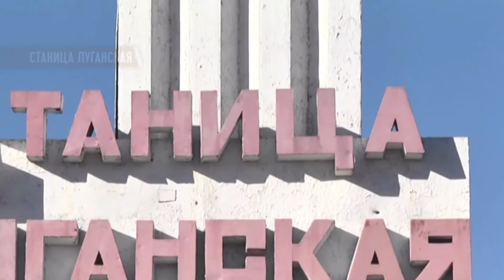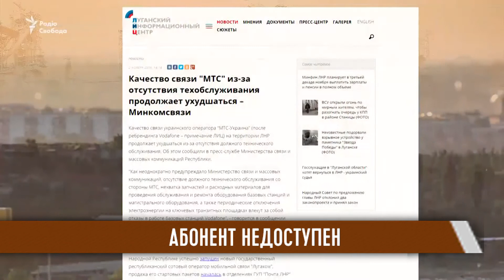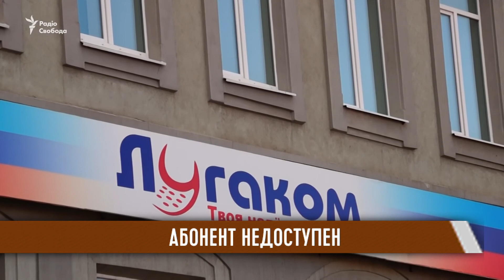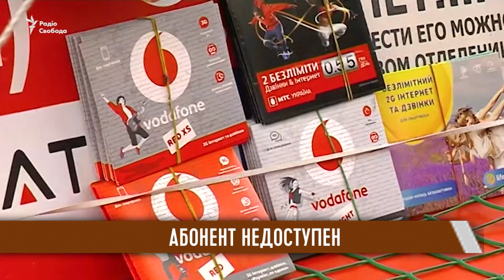Выпуск службы новостей «Волна-Донбасс» от 25 ноября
На Луганщине 600 тысяч людей могут встретить новогодние праздники в темноте и холоде из-за того, что оккупировавшие область боевики не платят за коммуналку Украине, которая продолжает обслуживать эти территории.
В эфире главные новости проблемного региона Волна Донбасс. В студии работает  Ольга Шилкина. Кратко о главных темах выпуска:
- Маленькая победа в большой войне. Ветеран АТО продолжает доказывать, что ранения получить по вине военной агрессии РФ. Кто ему помогает?
- Непосильная дорога. Из-за того, что пункты пропуска плохо обустроены, люди реже ездят домой, на оккупированные территории.
- Абонент недоступен. Как работает украинская  мобильная связь на оккупированной территории? Чем опасно, если она исчезнет;
- Игры героев. Тяжело раненные ветераны АТО соревнуются и не падают духом.

Мы рядом!